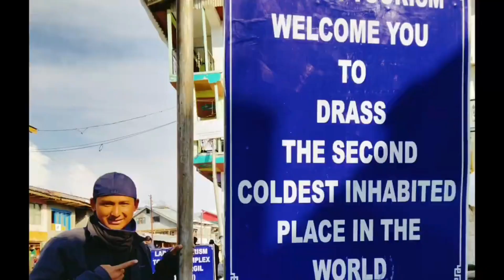Nepal dekhi arko desh bina paisa kasri Ghumne | How to budget travel | Travel with me 😎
✨ Thank for tuning in ! Leave a like so our family can grow ✨

नेपाल देखी आर्को देशमा बिना पैसा कसरी घुम्ने | ल आब मा सङगै घुम्नु होस 😎

➡️ Trun on your post notification so you don't miss a video